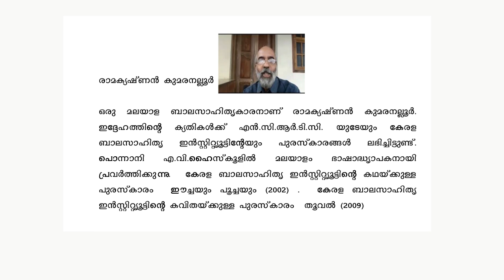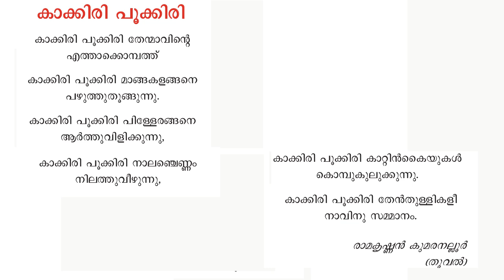2024KeralaGovt SCERT STD 3#Malayalam#പാഠം1#കനകചിലങ്ക poemrecitationcompetition